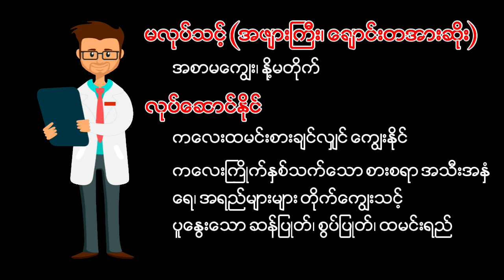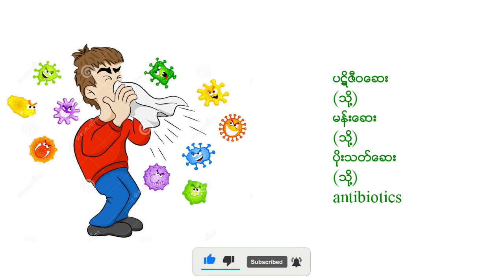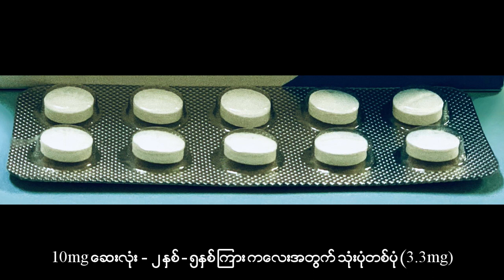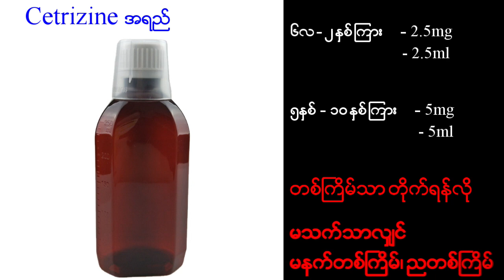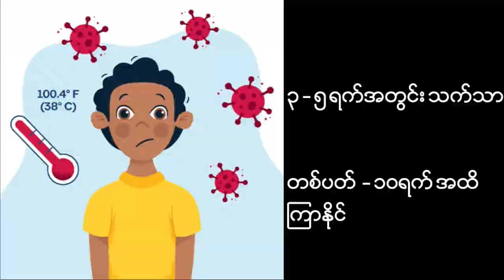ကလေးနှင့် ချောင်းဆိုးခြင်း (အပိုင်း ၂) Child and Cough Part -2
ဘယ်ချောင်းဆိုး​ပျောက်ဆေးတွေကို
ဘယ်လိုအချိန်မှာ
ဘယ်လောက်ပမာဏ
ဘယ်နှကြိမ် တိုက်ကျွေးရမလဲ ?

ကလေးကျန်းမာရေးပညာပေး ဗဟုသုတ video တွေကို (၃) ရက်လျှင် တကြိမ်  တင်ဆက်ပေးနေပါတယ်။
Video ထဲက ဗဟုသုတတွေက သင့်အတွက် အကျိုးရှိစေတယ်ဆိုရင် အခြားသူတွေပါ နားထောင်ရအောင် Share ပေးသွားပါဦး။
Video အဆုံးမှာ အကျဉ်းချုပ်လေး လုပ်ပေးထားလို့ အဆုံးထိ ကြည့်ပေးဖို့ ပြောပါရစေ။
ကလေးငယ်များ ဘေးကင်းကျန်းမာကြပါစေ။

Some animations used in this clip are credited (LottieFiles).